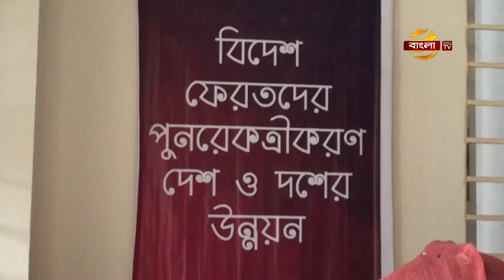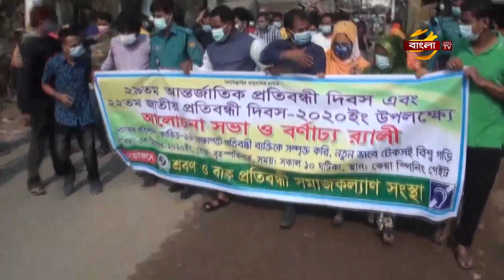চাকুরী হারানোর শঙ্কায় শারীরিক প্রতিবন্ধী জুঁই; তার আয়ে চলে পুরো পরিবার | Bangla News | Bangla TV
নরসিংদীর প্রত্যন্ত গ্রামাঞ্চলে বেড়ে ওঠা শারীরিক প্রতিবন্ধী জুঁই। জন্মের পর থেকেই দুটি পায়ে সমস্যা থাকায়, প্রতিবন্ধী হিসেবে অবজ্ঞা অবহেলায় বড় হয়েছে। বাবা মায়ের নানারকম প্রচেষ্টায় সেই প্রতিকুলতা কাটিয়ে, আজ সে অনেকটাই স্বাবলম্বী। আজ বিশ্ব প্রতিবন্ধী দিবসে সংগ্রামী এক প্রতিবন্ধী শিক্ষার্থীর জীবনগাঁথা তুলে এনেছেন,আমাদের নরসিংদী প্রতিনিধি শরীফ ইকবাল রাসেল। জানাবেন, আরমান কায়সার।